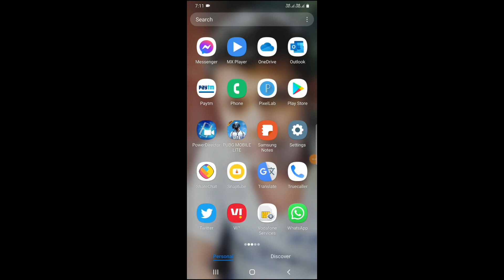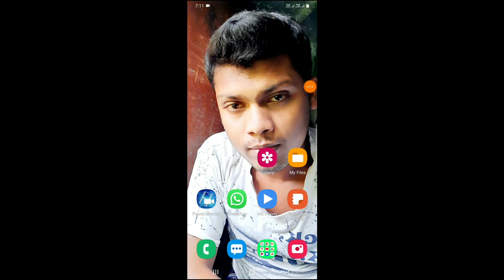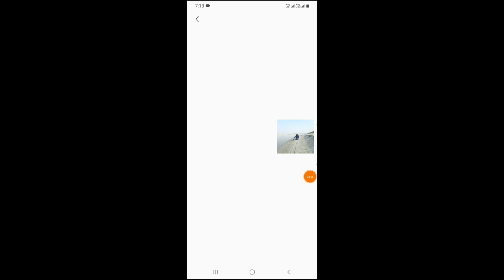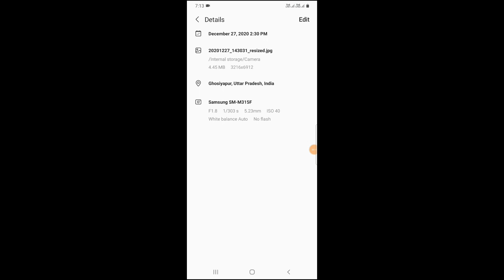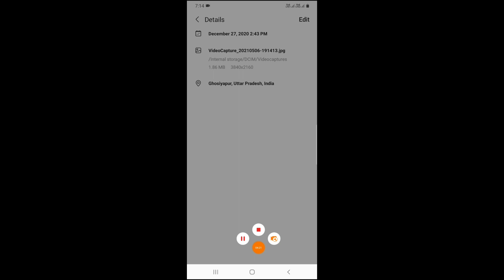new mobile gallery trick | ab screenshot lene ki jarurat nahi ye trick sikh lo.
hello dosto maine is video me mobile phone ki gallery ka ek jabardast trick bataya hu.
  ummeed hai ki video aapako pasand aayegi video ko like aur share karna na bhule.